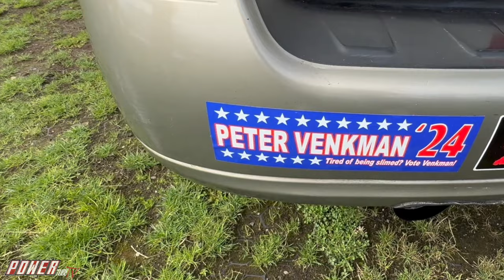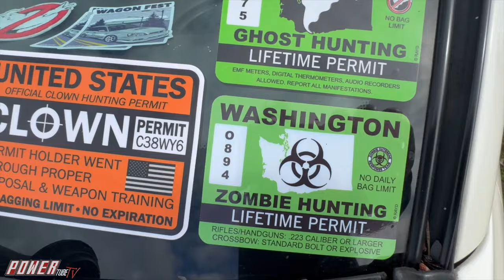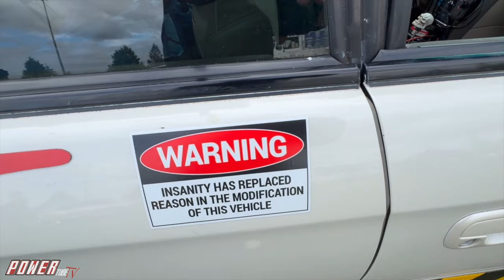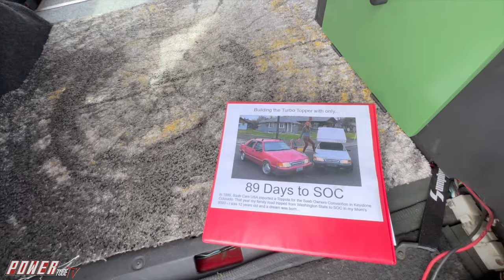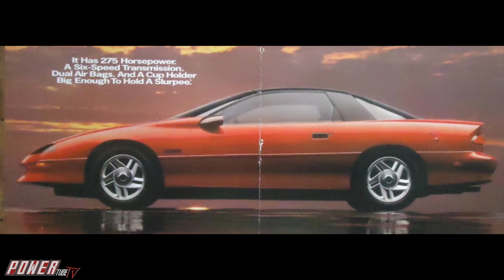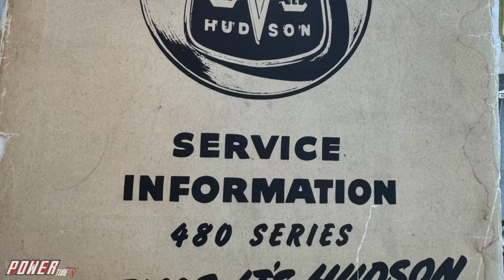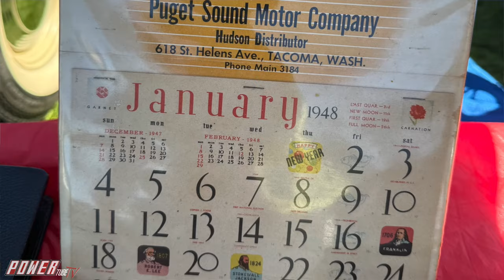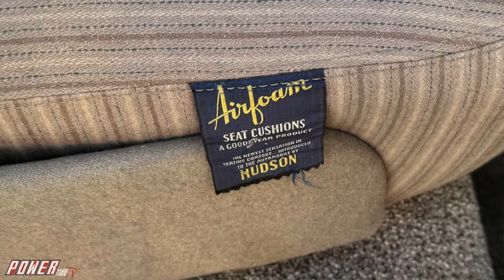TALKING ABOUT CARS Podcast - Talking Wagons, and the Family Hudson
Want to watch this episode and more awesome automotive content? Head over to POWERtube TV! Stream now on our website or download the POWERtube TV app on Roku, Fire TV, iOS, and Android

This time, host Randy Kerdoon hits the road to visit the Avants Wagon Fest outside the LeMay American Car Museum in Tacoma, Washington. Sure there were classics there...but some interesting modern day rides too! A "Ghostbusters" ECTO made from a Subaru, complete with a "Slimer" in the back seat; a Saab 9000 with a "Topper" in the back (think the camper that usually rides in the bed of a truck); a family guy turned the family wagon into a dragster (he promised his wife a new wagon). a man has two Japanese based Isuzu wagons and in 1948 a man bought a Hudson Commodore sedan. and over 70 years later. the car is still in the same family...and has less than 40,000 on the odometer!